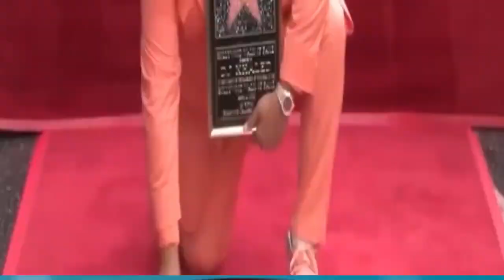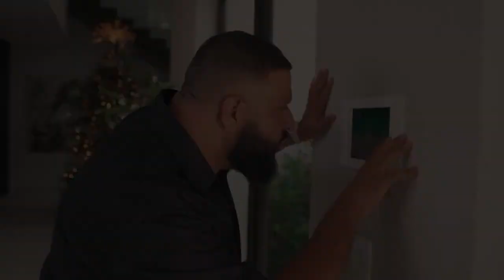DJ Khaled's Lifestyle 2024 Net Worth, Car Collection, Mansion, Private Jet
Curious about DJ Khaled's lifestyle in 2024? Watch to learn about his net worth, car collection, mansion, and private jet! Get the inside scoop on how this music mogul lives the high life.

This video is packed with exclusive content and behind-the-scenes footage that you won't want to miss. Whether you're a fan of DJ Khaled or just fascinated by the lifestyles of the rich and famous, this video has something for everyone!